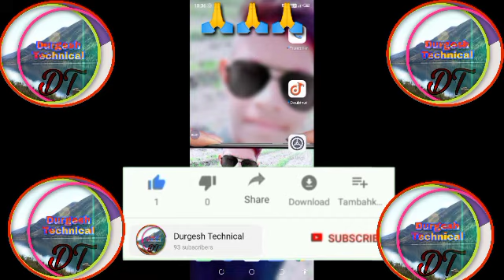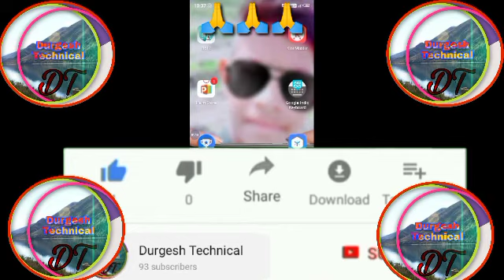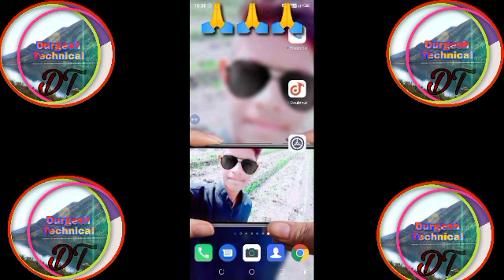Thanks My all Subscribe And my friend Aapki help se mere 290 subscribe pure ho gye he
namaskar doston aapka is YouTube channel Mein Swagat hai Tu Chali Aaj Kuchh karta hai main aapke liye Har Ek Din acche se acche video aapke rahata hun to aap is channel per Nahin ho to is channel ko subscribe kar ke pass mein bail icon ko prapt Karte notification on kar lijiyega jisse aapko aur sabse pahle to Chaliye doston video Shuru Karta Hai Shuru karne se pahle Mujhe aapse ek request hai ki video mein ful 50 like target Rakhe he in likes ko pura kijiye aur Hamare Utsav Kaun Aage badhaiyan jaise ki main aapke liye Roj Ek nai nai video Banakar video upload kar Sakun Tu Mere Liye target ko pura kijiega aur Chandu Jay Hind Jay Hind Bharat mata ki Jay please subscribe my channel  ho sake to video ko pura dekhna Bina iski Ki Hai jisse ki aapko Puri Jankari mil sake I need to kar sakta hai please help me

namaskar doston mera naam hai Durgesh Patidar aur aapka is YouTube channel Mein Swagat hai To Chaliye aaj kis video Shuru Karte Hain tu video Shuru karne se pahle Mujhe aapse ek request hai ki video ko pura and Tak Dekhen aur aap is channel per Aaye Ho To channel ko subscribe kar ke pass mein press kar lijiyega jisse ki aapko har video film Milte Rahe

jay hind